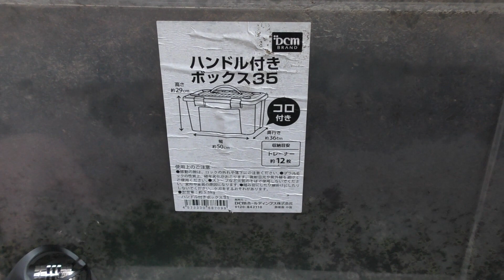【4月1日】世界初？ある珍しい現象の撮影に成功しました【エイプリルフール】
たぶん世界で初めて撮影されたんじゃないでしょうか？

4月1日に見れずに残念って思った人は
来年のエイプリルフールにフェアリースラッピングを誰かに教えてあげてください♪

【孵化の瞬間】ネプチューンオオカブト【神秘的】The moment the beetle hatches（Dynastes neptunus）